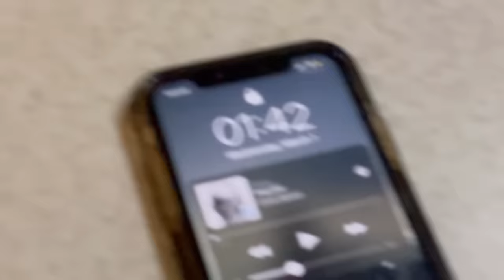ولاگ تولدم 😍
چقد حرص خوردم:)))
امیدوارم بدقولیامو ببخشید برای اپلود نا منظم قول میدم ادم شم
سال قشنگی بود سالی که گذشت در کل 💕